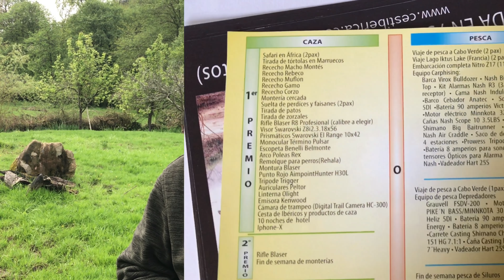¡¡¡LA NUEVA CESTA DE LA CAZA 2018!!!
Viva la caza. Long life to hunting.